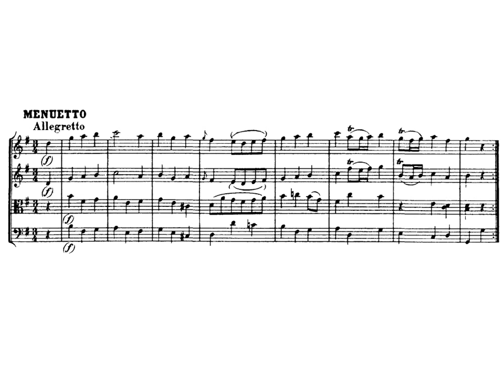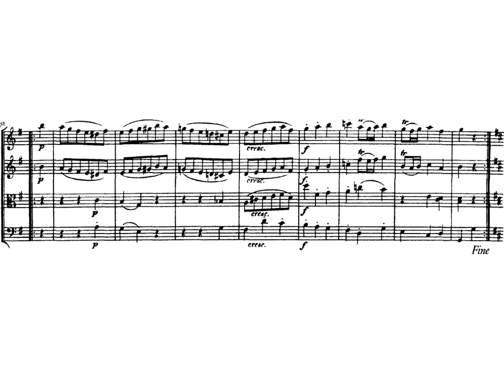Mozart. Serenata Nocturna Kv 525 III Minueto. Allegretto.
Tercer movimiento de la serenata nocturna. Siguiendo el esquema típico de la sonata clásica se trata de un minueto con trío.